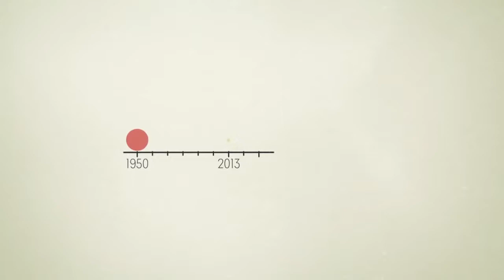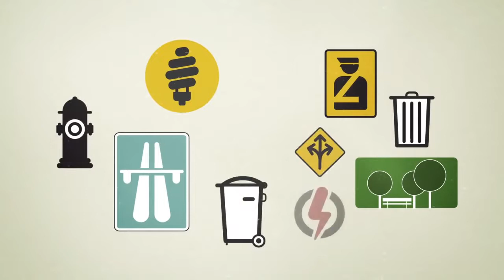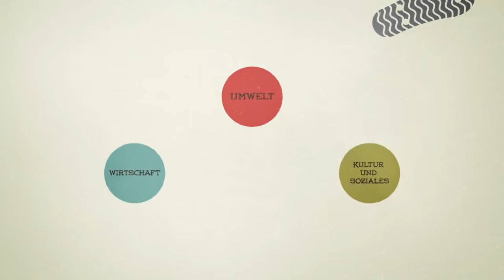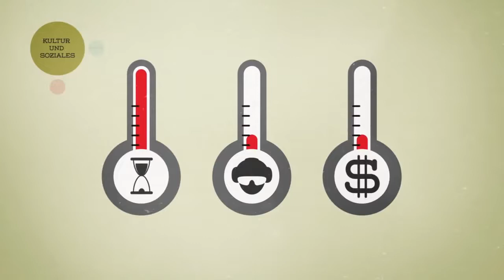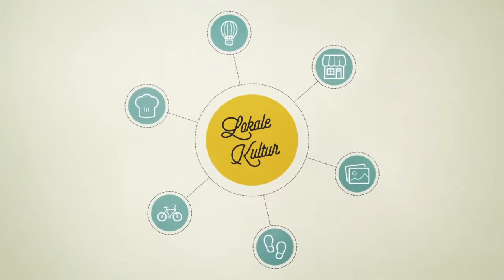WissensWerte Erklärfilme - Tourismus und Nachhaltigkeit. ReUpload von 2015.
"Wer macht nicht gerne Urlaub in fremden Ländern, vielleicht in der Karibik?
Der Tourismus ist für viele Entwicklungs- und Schwellenländer ein wichtiger Wirtschaftsfaktor. Gleichzeitig bringt er häufig einige Probleme mit sich, z.B. Umweltverschmutzung, Abhängigkeiten und kulturelle Verödung.

Aber wie genau sind die Zusammenhänge im Tourismussektor- was sind Vor- und Nachteile? Und wie könnte ein nachhaltiger Tourismus aussehen?

Redaktion: André Bunde

Animation: Cristian Wiesenfeld

Kanalregeln:
- Respekt, Argumente, konstruktive Diskussion und Sachlichkeit
- Kein Hass, keine Beleidigungen, keine persönlichen Angriffe
- Kein Spam, keine Werbung